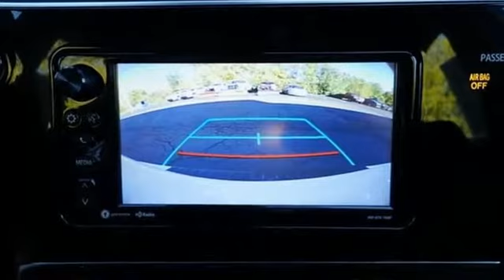Used 2018 Toyota Corolla iM North Canton, OH #884020-2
Year: 2018
Make: Toyota
Model: Corolla iM
Trim: Base
Engine: 1.8L 4-Cylinder DOHC 16V
Transmission: 7-Speed Automatic
Color: White
Interior: Black
Mileage: 54593
Stock #: 884020-2
VIN: JTNKARJE9JJ576360

For more than 38 years, Cain Motors has been satisfying customers in Ohio and other parts of the country, and Cain Toyota is no exception. We know that you have many choices in dealerships, and we realize your time is valuable. Allow us to listen to and be attentive to your needs, and you’ll soon see why drivers from Massillon, Akron, Green, Hartville, and New Philadelphia continue to rely on us.

At Cain Toyota, we’ll go the extra mile to make your experience a pleasant one. That’s not just a promise—it’s a commitment!
Address:
6527 Whipple Ave NW